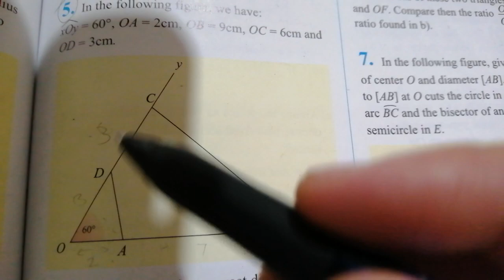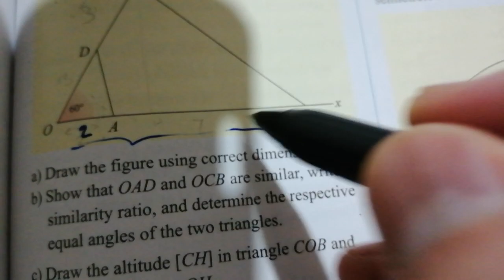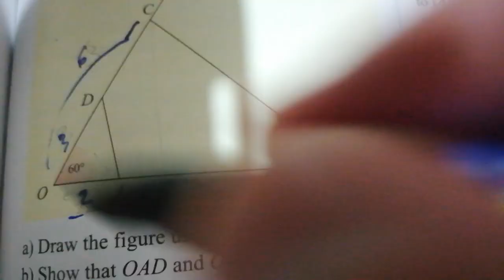Grade 9 Similar triangles (video 10)